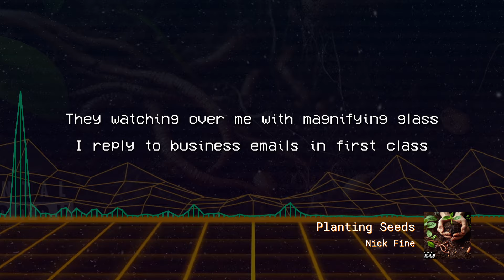Nick Fine - Planting Seeds (Official Lyric Video)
This Is The Official Lyric Video For "Planting Seeds" By Nick Fine

Written By: Nicholas Fine
Engineered By: Nicholas Fine
Produced By: SWAY WASSUP

SUPPORT THE JOURNEY IF YOU WISH!

A Fine Thrift Store

And all other streaming services!!

Vine: finesteinburg